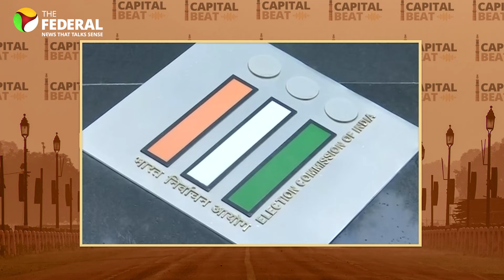Only a mass people's movement can resolve issues related to EC: Sanjay Hegde | Capital Beat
There are questions raised on the fairness and neutrality of the election process. Should something be done about how the Election Commissioner is appointed, and how the panel operates? Veteran Supreme Court lawyer Sanjay Hegde tells The Federal in an exclusive interview that the appointment process has to be reformed. Since there are constitutional challenges to this, only a mass people's movement can effect changes. Hegde also questions why only bureaucrats are chosen for the post.